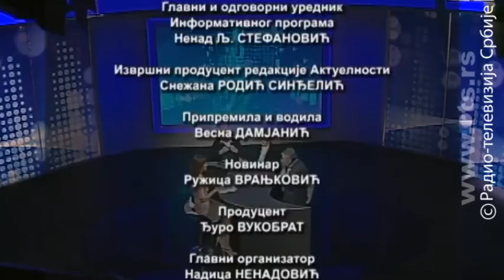Oko ekonomije: Tok, ovog puta Srpski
Izgradnja gasovoda – promena imena, ali ne i pravca.

Umesto gasovoda "Južni tok" uskoro će se graditi "Srpski tok", sa trasom od Bugarske do Srbije. To je potvrdila premijerka Ana Brnabić.
Trasa se neće menjati, ali hoće ime - preduzeće ''Južni tok'', koje je formirano zbog projekta istoimenog gasovoda, uskoro će biti preimenovano u ''Srpski tok''. To je plan Vlade i jedan od njenih prioriteta u okviru Berlinskog procesa - gasovod ka Bugarskoj, koja postaje jedno od gasnih čvorišta ovo dela Evrope preko Turskog toka.

Koliko je realna izgradnja gasovoda, da li će on biti deo Turskog toka, odnosno putanja kojom će iz Rusije preko Turske da stiže gas do Evrope, kako na to gleda Brisel, šta bi uloga Srbije bila na toj trasi - neka su od pitanja i dilema koja se postavljaju nakon potvrde premijerke.

O izgradnji "Srpskog toka", sa ministrom energetike Aleksandrom Antićem razgovara Ružica Vranjković.

Stručni komenatar i ocenu daće sagovornici  Oka ekonomije- urednica Balkan Magazina Jelica Putniković, predsednik Udruženja za gas Vojislav Vuletić i diplomata Srećko Đukić.
Emisiju uređuje i vodi Vesna Damjanić.